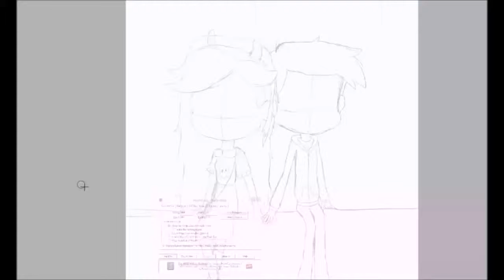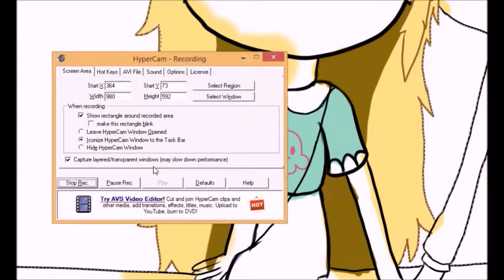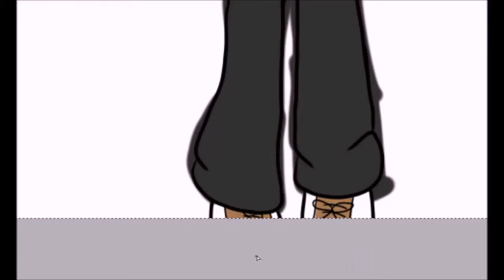SPEEDPAINT - Star and Marco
drawing tool: Paint Tool SAI

Time taken: 1.5 hours

recording software: Hypercam 2